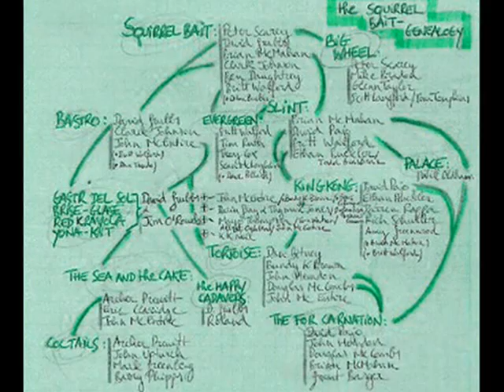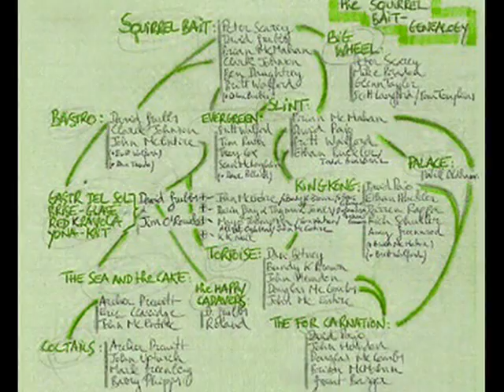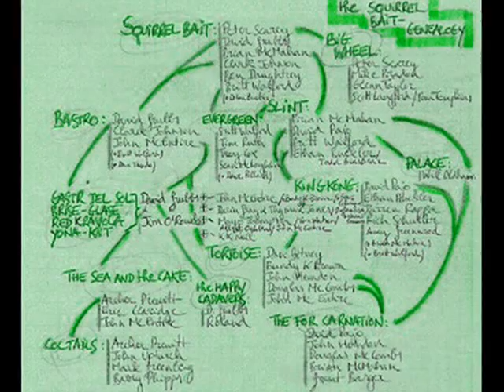Squirrel Bait - Sun God - 1985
Squirrel Bait was a pop punk band that came out of nowhere in 1983 from of all places, Louisville, Kentucky. At first, the Squirrel Bait record released in 1985 by small indie label Homestead, did not cause much of a stir in the music world. But after receiving raving reviews from Bob Mould (then of Husker Du) and Evan Dando (of The Lemonheads) among others in the music press, people began to take notice. Spin Magazine quickly hopped on the bandwagon and proclaimed that lead singer Peter Searcy had the best voice in rock and roll next to Paul Westerberg. Even with all of these accolades, the band was able to only stay afloat until 1988 and release one more record, 1986s Skag Heaven. By then it seemed to be a case of too much too soon for the members of Squirrel Bait, considering that the average age of the band members at this time were an amazing 17.